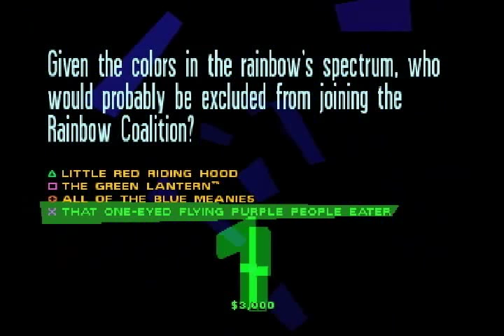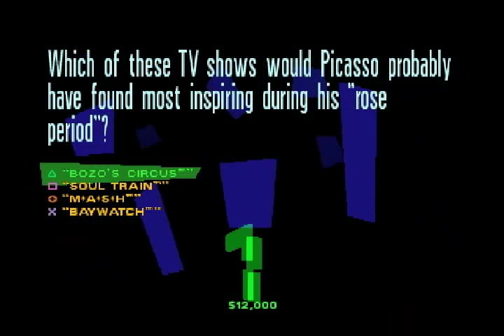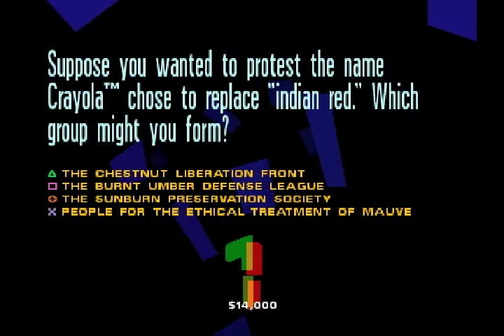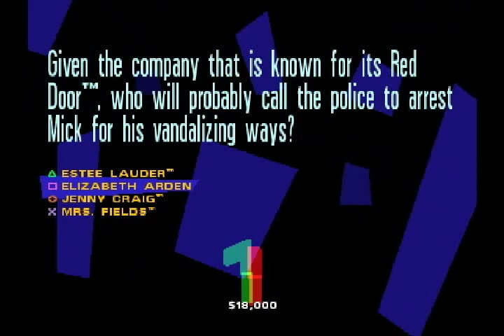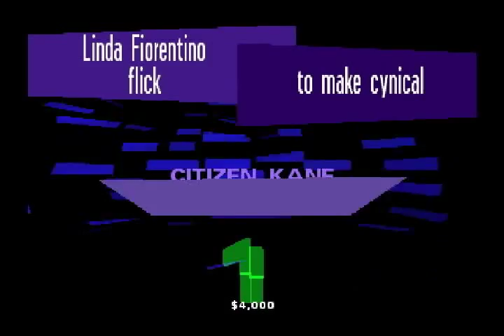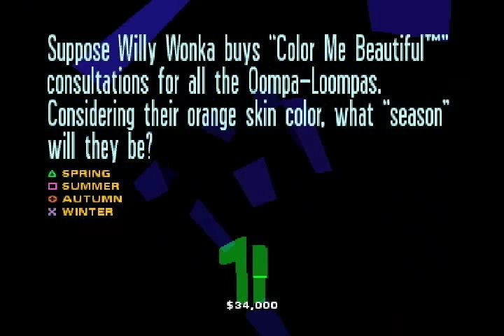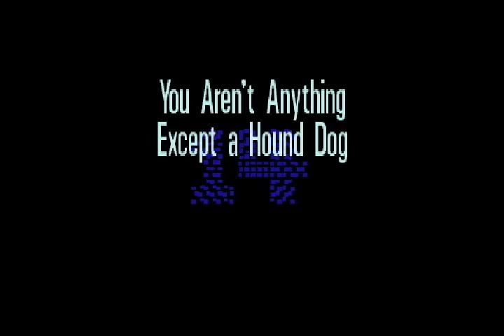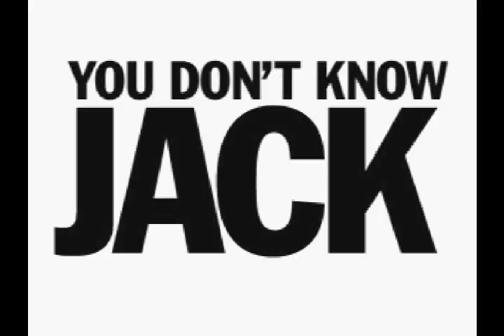Let's Play You Don't Know Jack: Mock 2 - Game 4 - Colors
Well, I was wrong about who sang Paint it Black, but luckily, that doesn't impact my game in the slightest.
Yes, one thing I've learned about this game is that it has a tendency to glitch and freeze up on some of the special question explanations.  I'll probably have to start skipping them all together if this keeps up.